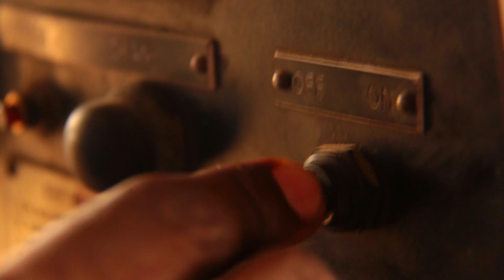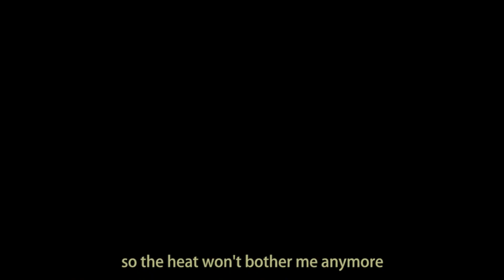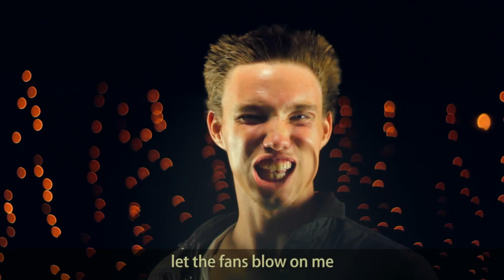"Let it Blow" Frozen Parody (feat. YWAM Haiti)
Think it's funny? Then help us keep it cool.

We believe Haiti is called to be a blessing, which is why it is our mission to train, disciple, and equip young people to know God and make Him known. Discover how we do it at ywamhaiti.org.